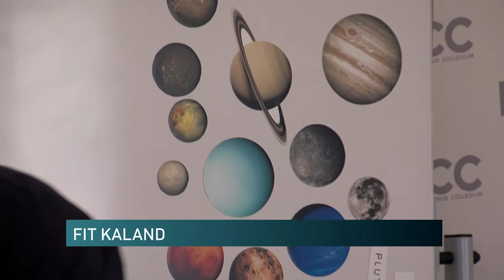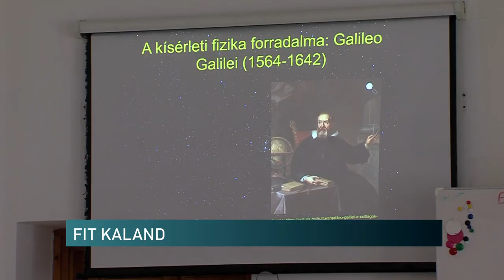Fiatal Tehetségek Programja - készségfejlesztő tanulmányi verseny a Kárpát-medencei fiataloknak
FIT Kaland elnevezéssel Tehetségversenyt szervez a Mathias Corvinus Collégium idén negyedik alkalommal. A Fiatal Tehetség Program keretében induló kooperációs és készségfejlesztő tanulmányi verseny az általános iskolák negyedik osztályos diákjait célozza meg. A csapatverseny ingyenes. A szervezők a teljes Kárpát-medencei diákság jelentkezését várják.